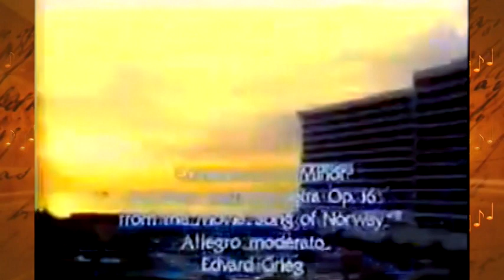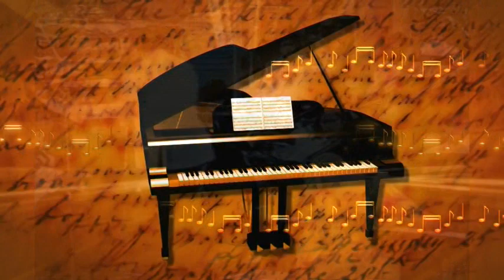#2-ISS Shares Treasure Series #104 Grieg Con. Am M1 (Excerpt A) (MMSO) Manila Film Cntr. Plaza 1982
ISS Shares Treasure Series #103 - #108  Grieg Piano Concerto in A Minor  M1   Metro Manila Symphony Orchestra (MMSO)  Prof. Regalado Jose, Conductor   Concert at the Park (CatP)  Manila Film Center Plaza   January 24, 1982

TITLES:

#1) ISS Shares Treasure Series #103 Grieg Con. A Minor M1 (Complete) Metro Manila Sym. Orch (MMSO) Prof. Jose Manila Film Cntr. Plaza 012482

#2) ISS Shares Treasure Series #104 Grieg Con. A Minor M1 (Excerpt A) Metro Manila Sym. Orch (MMSO) Prof. Jose Manila Film Cntr. Plaza 012482

#3) ISS Shares Treasure Series #105 Grieg Con. A Minor M1 (Excerpt B) Metro Manila Sym. Orch (MMSO) Prof. Jose Manila Film Cntr. Plaza 012482

#4) ISS Shares Treasure Series #106 Grieg Con. A Minor M1 (Excerpt C) Metro Manila Sym. Orch (MMSO) Prof. Jose Manila Film Cntr. Plaza 012482

#5) ISS Shares Treasure Series #107 Grieg Con. A Minor M1 (Excerpt D) Metro Manila Sym. Orch (MMSO) Prof. Jose Manila Film Cntr. Plaza 012482

#6) ISS Shares Treasure Series #108 Grieg Con. A Minor M1 (Excerpt E) Metro Manila Sym. Orch (MMSO) Prof. Jose Manila Film Cntr. Plaza 012482